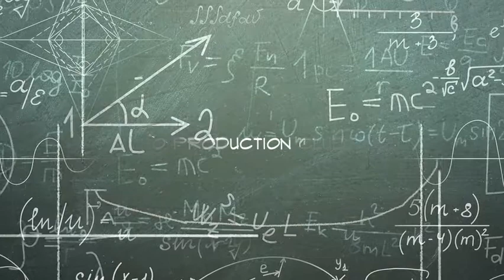Video Production Club 2021-2022 Intro